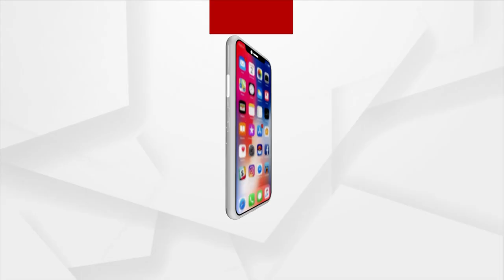'Jay Jagannath', Anant Ambani Pays Obeisance To Lord Jagannath Before Marriage With Radhika Merchant